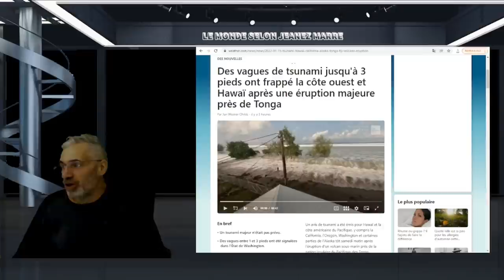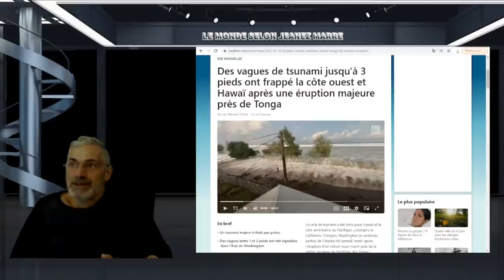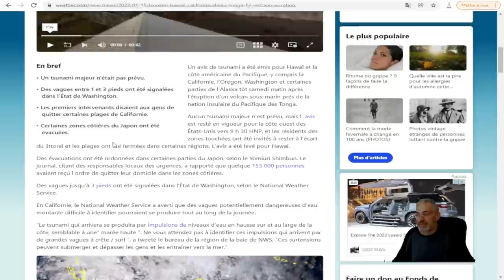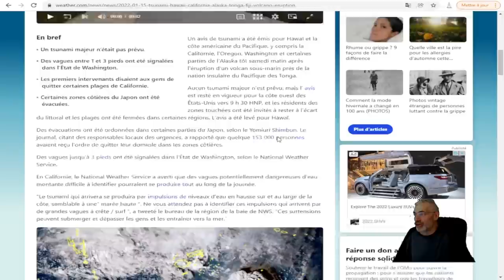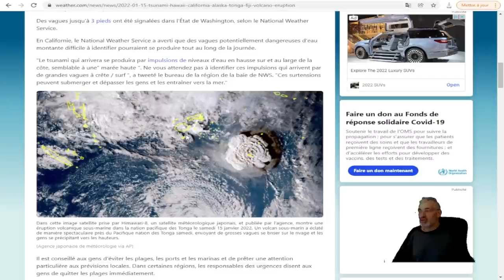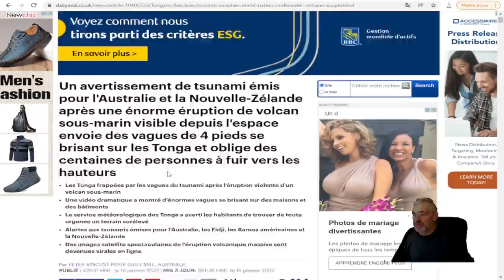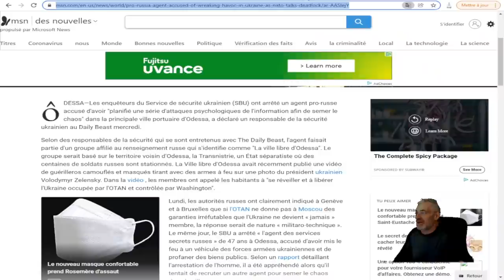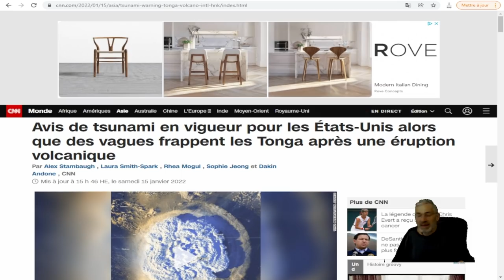INCROYABLE; DES AVIS DE TSUNAMI POUR LA CÔTE OUEST AMÉRICAINE;HAWAI;JAPON;AUSTRALIE;TONGA ECT.ECT.